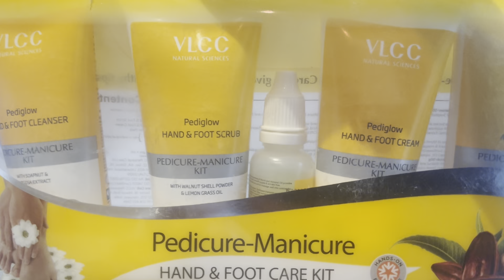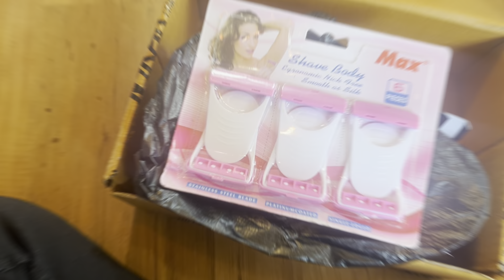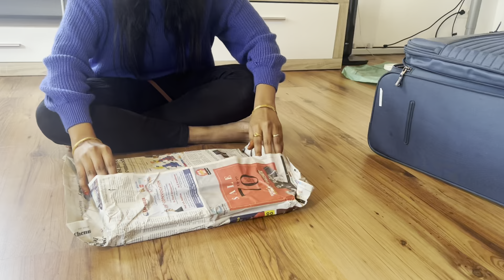Unpacking My Life: Moving from India to Germany! | Tamil Travel Vlog | Baggage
Join me as I dive into unpacking after my big move from India to Germany! I’ll share what essentials I brought, surprises I encountered, and tips for anyone planning their international relocation. From cherished memories to practical items, let’s see what made it into my bags!